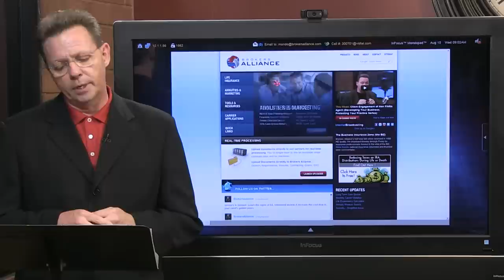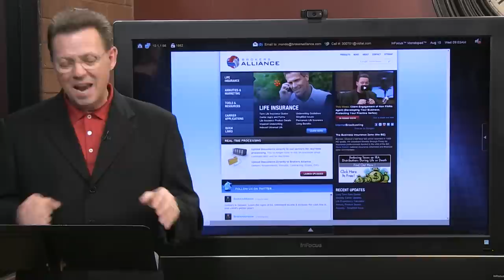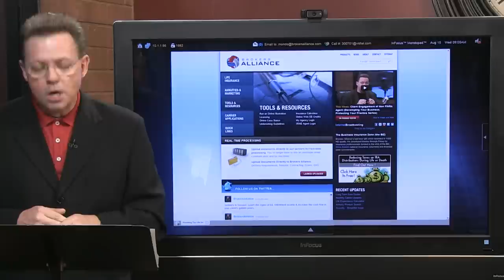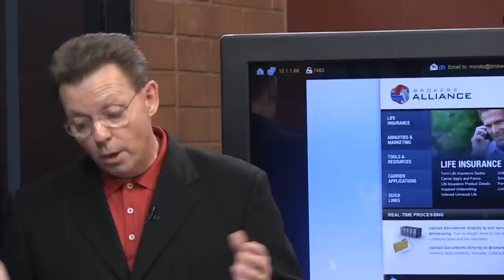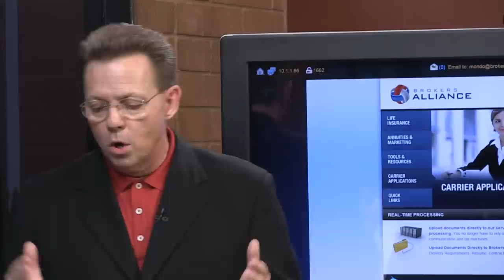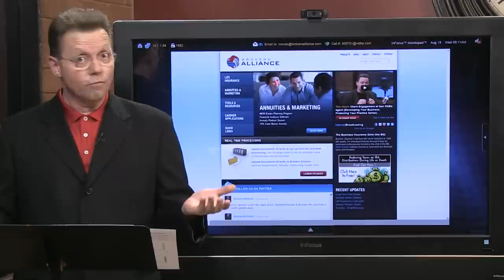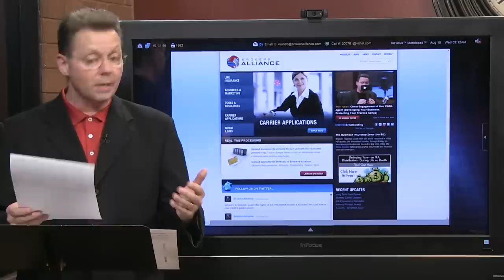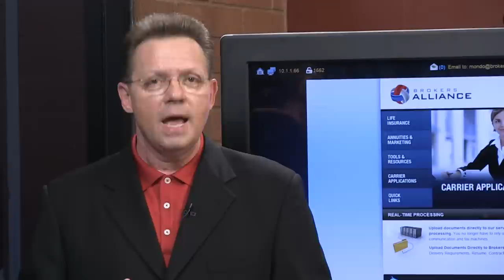The Indices (Introduction to Fixed Indexed Annuities)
Presented by Brokers Alliance.
Although the S&P 500 index is the dominant external index utilized on indexed annuities, other indices are used. Phoenix Life offers products based on iShares bond indices as well as a series of indexed annuities benchmarked to the Gold Commodity. Symetra features a commodities index on their Edge Pro indexed annuities; the S&P GSCI.

Barclays Capital Aggregate Bond Index, formerly the "Lehman Aggregate Bond Index,"  is a broad base index, maintained by Barclay's Capital  It is used to represent investment grade bonds being traded in the United States.

Dow Jones Industrial Average (DJIA) is a stock indicator calculated each trading day that tracks the market value of 30 leading industrial stocks.

Euro Stoxx 50 is a market capitalization-weighted index of 50 blue-chip stocks from the countries that participate in the European Monetary Union.

FTSE 100 is a market-weighted index of the 100 leading companies traded in Great Britain on the London Stock Exchange. The full name is Financial Times-Stock Exchange 100 Share Index.

Gold Commodity is the index that provides gold rates for the members of The London Gold Market Fixing Limited consist of Barclays Capital , Scotia Mocatta, Deutsche Bank, Societe Generale, and HSBC Investment Banking Group.

Hang-Seng is a market-weighted index of 33 stocks making up approximately 70% of the market value of all stocks traded on the Stock Exchange of Hong Kong.

Lehman Brothers Aggregate Bond Index is an index of U.S. Treasury bonds and notes, and government-agency bonds (excluding mortgage-backed securities).

NASDAQ is the National Association of Securities Dealers Automated Quotation. The automated quotation system for the Over-the-Counter (OTC) market, showing current bid-ask prices for thousands of stocks.

NASDAQ-100 is a modified capitalization-weighted stock market index of 100 of the largest non-financial companies listed on the NASDAQ.

Nikkei 225 is a stock market index for the Tokyo Stock Exchange.

PIMCO U.S. Advantage Index is a comprehensive U.S. bond market index, offering exposure to interest rate swaps, inflation-protected securities, investment-grade corporate bonds, and securitized instruments such as mortgage-backed securities.

Russell 2000 Index is an index that measures the performance of the small-cap segment of the U.S. equity universe. The Russell 2000 is a subset of the Russell 3000® Index representing approximately 10% of the total market capitalization of that index. It includes approximately 2000 of the smallest securities based on a combination of their market cap and current index membership.

S&P MidCap 400 Index is an index that provides investors with a benchmark for mid-sized companies. The index covers over 7% of the U.S. equity market, and seeks to remain an accurate measure of mid-sized companies, reflecting the risk and return characteristics of the broader mid-cap universe on an on-going basis.

S&P 500 Composite Index (S&P 500) is the market value index of stock market activity covering 500 leading stocks.